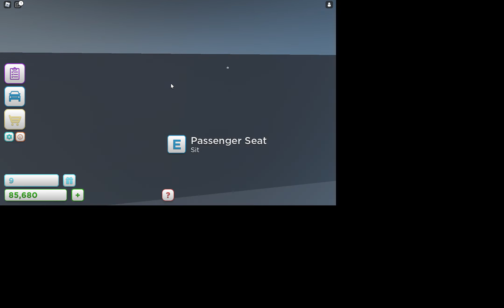city tycoon part 5